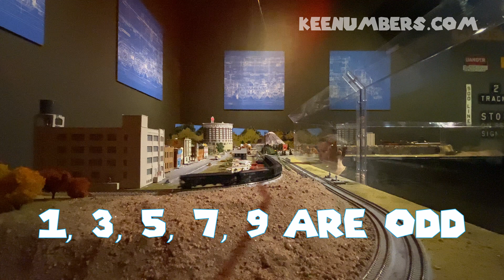The Two Counting Numbers Every Kid Needs to Know | Model Trains and Rockets!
Hey class! In this episode, we’re going to learn about even and odd numbers! Whoa! Every whole number (and every integer, but that’s something for another time) is either even or odd - it’s yet another way we can learn about our numbers and how they help describe the world God created. Don’t miss the fun in this episode featuring rockets and model trains!

Job 38:4-5